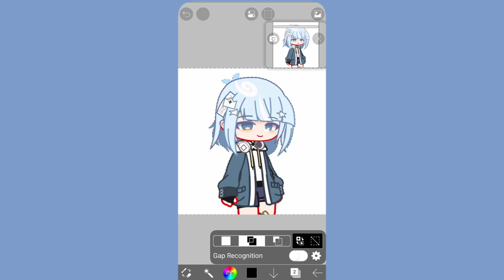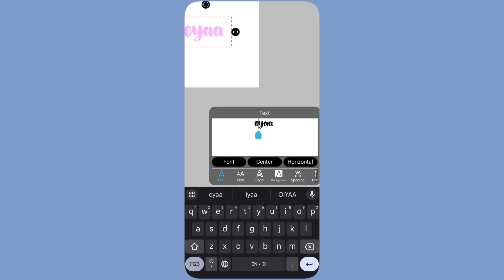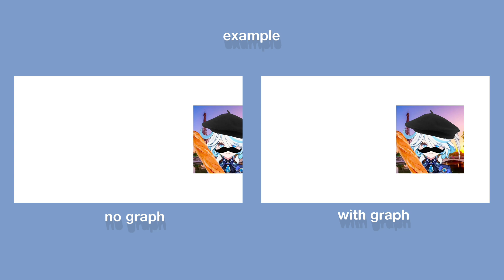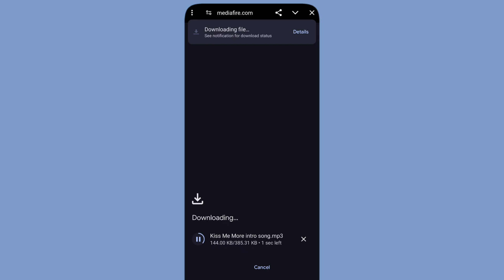σ .. .basic tutorial in my video tutorial/etc !⁠→🪺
Hello everyone !

In this vid I will give you a basic tutorial in my video tutorial/etc ~

song cr 🐬
. Bewildered

. Idk (from yt)

.⁠·ɪɴꜱᴘ : -

Thankyouu !